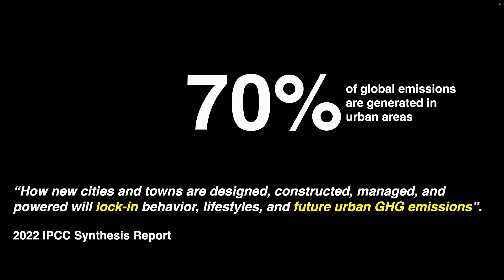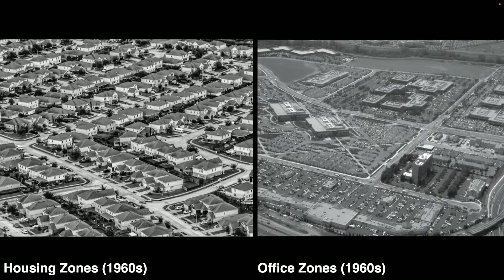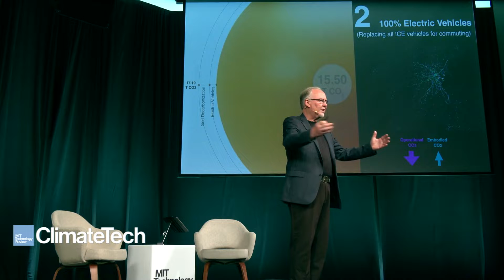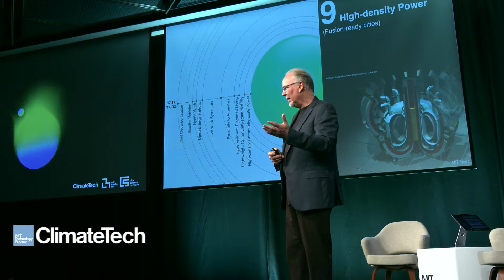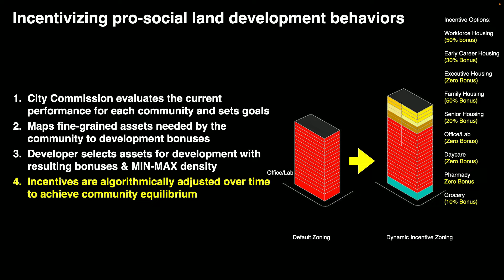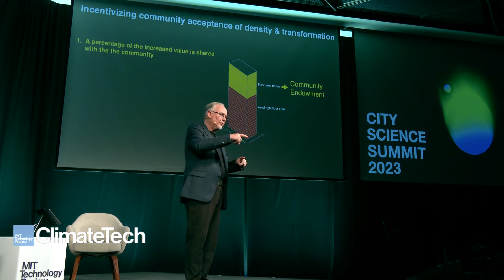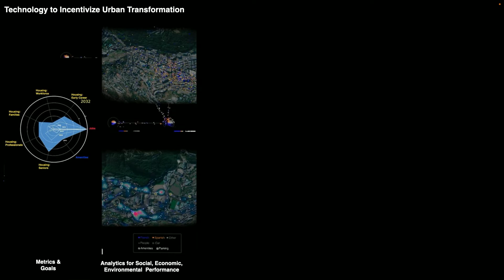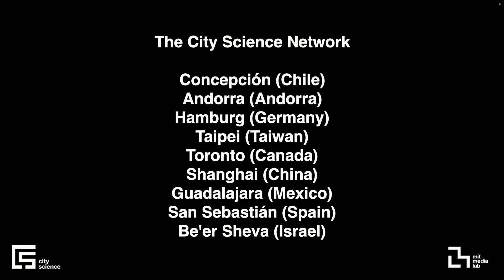Kent Larson presents the work at MIT City Science and an Overview of the City Science Network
Global Cities, Local Solutions
More than half the world’s population lives in urban areas which account for an estimated 76% of CO2 emissions from energy use. It is imperative that city officials act on climate change. These actions will not only decrease emissions, but also improve aging infrastructure and make their areas more attractive to residents and businesses.

The City Science Network is an international community of institutions and researchers that share the common goal of enabling more livable, equitable, and resilient communities. We propose that the grand transnational challenges of our era are best addressed in cities, one community at a time. ClimateTech is a conference hosted by MIT Technology Review in collaboration with City Science.

Kent Larson is an architect, entrepreneur, and academic. He is Director of City Science at MIT Media Lab, with research focused on compact transformable housing, ultralight autonomous mobility systems, sensing and algorithms to recognize and respond to complex human behavior, and advanced modeling, simulation, and tangible interfaces for urban design.

He and researchers from his MIT lab have twice received the “10-Year Impact Award” from Ubicomp: a “test of time” recognition of work that, with the benefit of hindsight, has had the greatest impact. Kent’s projects have been presented at the Cooper Hewitt Museum in NYC and the Venice Biennale of Architecture.

Kent’s book, Louis I. Kahn: Unbuilt Masterworks, was selected as one of the Ten Best Books in Architecture by the New York Times Review of Books. He is founder of L3Cities, which brings together metrics, data analytics, real-time simulation, and tangible interfaces to help cities and enterprises create more sustainable, equitable, and entrepreneurial communities. He is cofounder of ORI Living, an architectural robotics company to commercialize systems for dynamically reconfigurable spaces, and advisor to Butlr Technologies, SmartRE, evTS, and other MIT spinoff companies.

Kent is on the Advisory Board of the Norman Foster Foundation. His online professional education course, "Beyond Smart Cities," is recognized as one of the best resources for those interested in future cities.